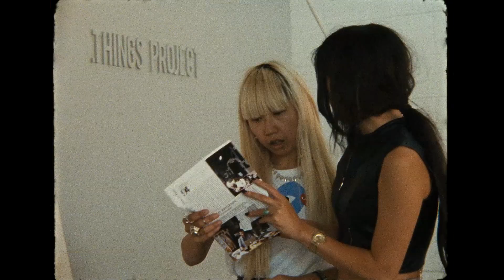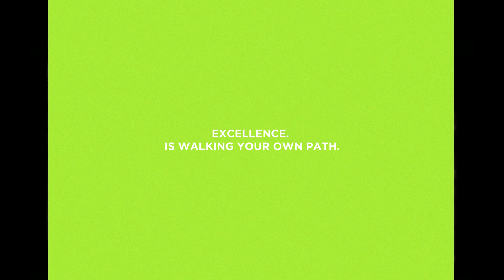Excellence is Walking Your Own Path - Michelle Tran & Jade Leung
Michelle Tran and Jade Leung are a Melbourne-based photographer/fashion stylist duo. As a photographer, Michelle comes from a fine art background, while Jade is an experienced commercial fashion stylist who has been commissioned by titles such as Frankie, InStyle and ACCLAIM. As close friends and collaborators, the pair's shared vision for creating fresh and unique fashion images and editorials has resulted in an enviable body of published work together. This video is shot on location with the girls, and is the third in a series of videos highlighting the lives of creative Australian women presented by New Balance.

Track ID: King Gizzard and The Lizard Wizard - 'Let It Bleed'